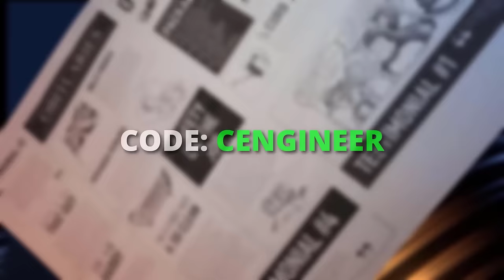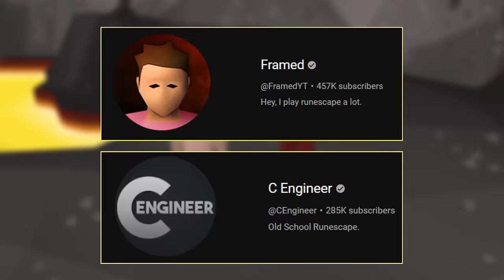I got 45 days to make a HCIM to beat Framed